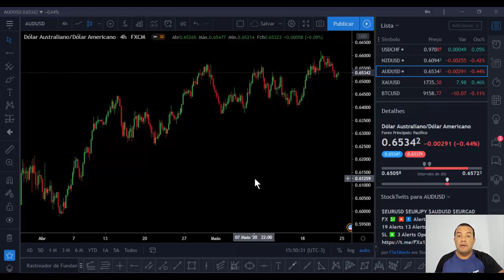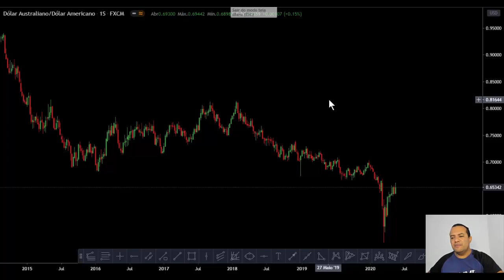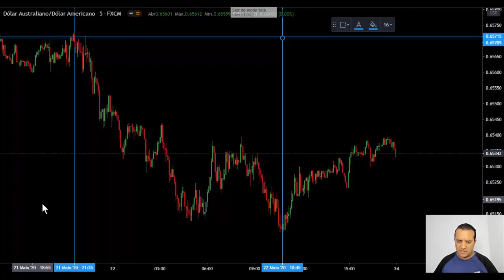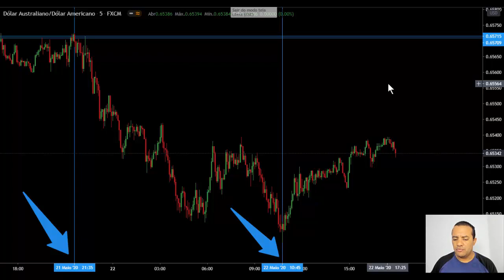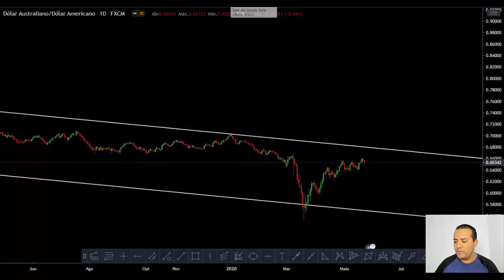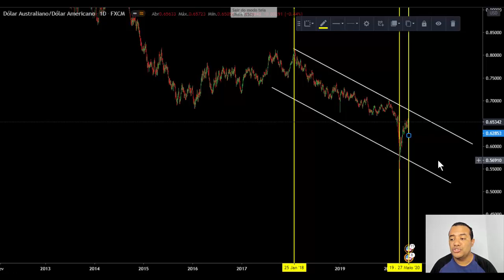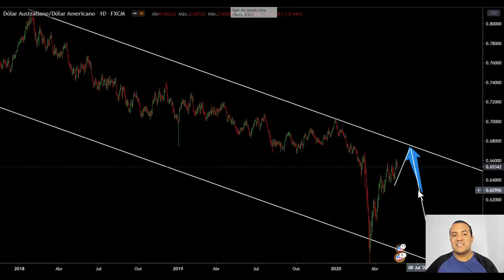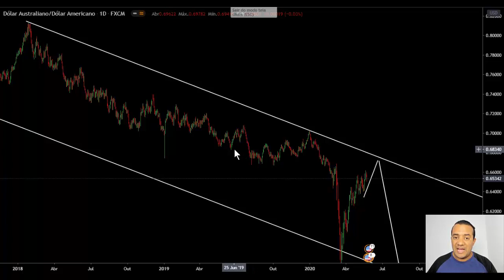Estratégia Harmônia dos Times Frames